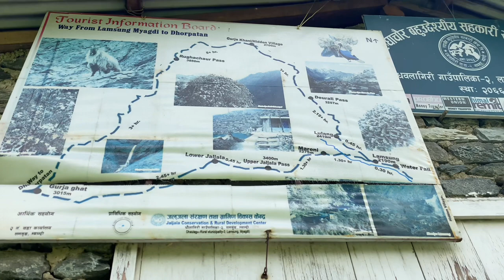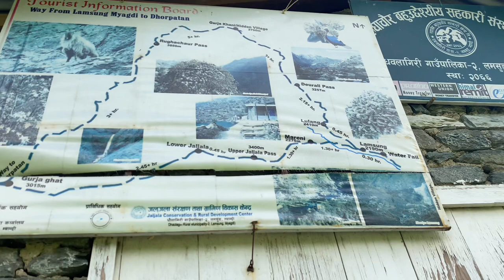Kta haru sanga gau jadai ❤️